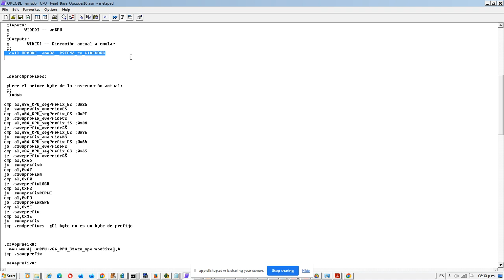OPCODE__emu86__CPU__Read_Base_Opcodes16 - Procesar Prefijo de Tamaño de Operadores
Productos vendidos (en eBay):

Tenemos que optimizar la forma de seleccionar el tamaño, 16, 32 o 64 bits, sin lógica extra para que se ejecute más rápida y mecánicamente.

Operand Size afecta loop, afecta el contador CX o ECX, etc, afecta rep, también ECX y ESI/EDI para stos, inswide, outswide, movs, inwide, outwide, inw, outw.

Selecciona la versión de 16 o 32 bits del byte ModR/M y operdores widecx,
widesi,widedi, wideax, inmediatos, registros en general, banderas.

Estos prefijos afectan solo a las instrucciones diseñadas para responder a estos.